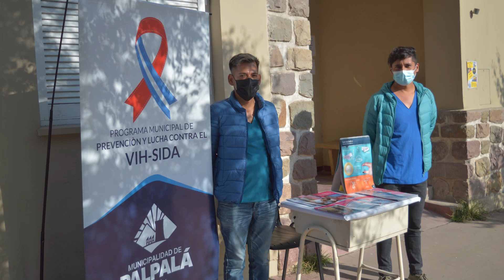ESTE JUEVES 12, TESTEOS RÁPIDOS DE VIH EN EL CAPS DE RÍO BLANCO